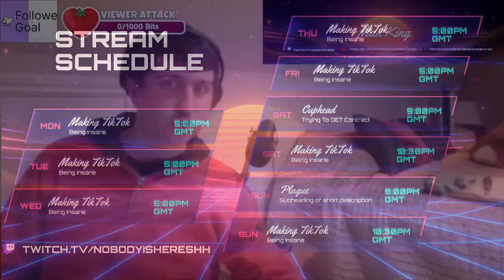Making Tiktok 31/10/2024